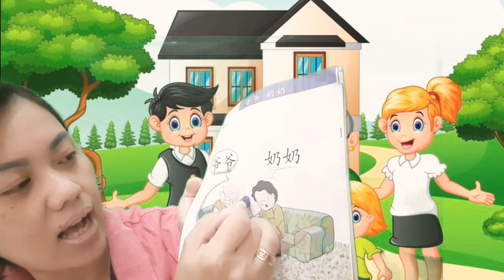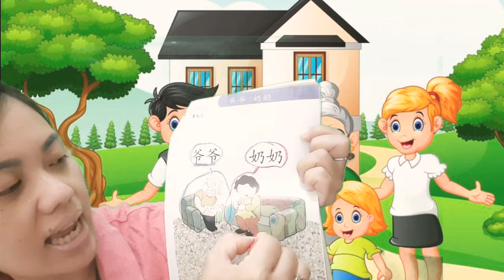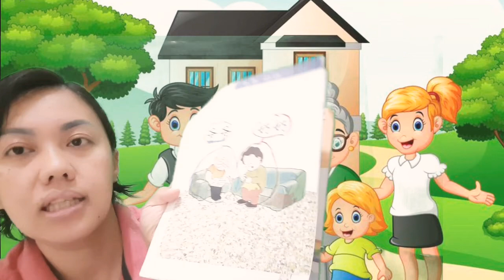我的家 - Nursery - 爷爷奶奶